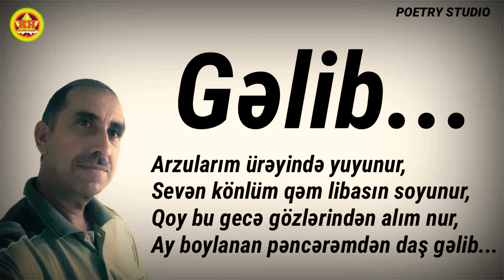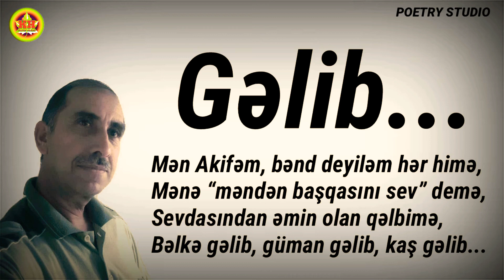GƏLİB... / AKİF XƏZAN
XƏZAN LİRİKASI / KHTV-2020

Gəlib

Gözlərimə kədər qonub gecədən,
Zil qaranlıq qara rəngə tuş gəlib,
Xəbər tuta bilməmişəm heç nədən,
Səni sevən gözlərimə yaş gəlib…

Arzularım ürəyində yuyunur,
Sevən könlüm qəm libasın soyunur,
Qoy bu gecə gözlərindən alım nur,
Ay boylanan pəncərəmdən daş gəlib...

Bu dərdimlə kimə pənah aparım?
Ləçəyinə qurban olum, gül yarım,
Sənlə gedib çiçək ruhlu baharım,
Səndən sonra taleyimə qış gəlib...

Xəzan oldum, qəm gətirdi yellərim,
Dərd yığmağa nə yurdum var, nə yerim,
Sənə doğru eşq uzadan əllərim,
Ümidini bada verib, boş gəlib...

Mən Akifəm, bənd deyiləm hər himə,
Mənə “məndən başqasını sev” demə,
Sevdasından əmin olan qəlbimə,
Bəlkə gəlib, güman gəlib, kaş gəlib...

Akif Xəzan
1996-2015